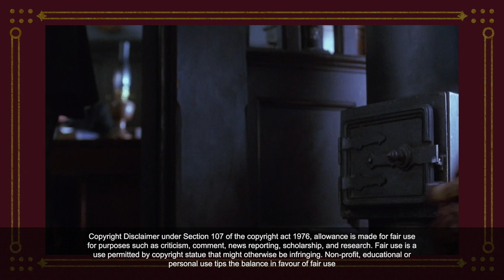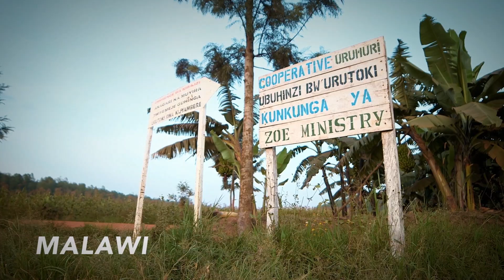Candlelight Christmas Eve 2022 | Rev. Adam Hamilton | Church of the Resurrection